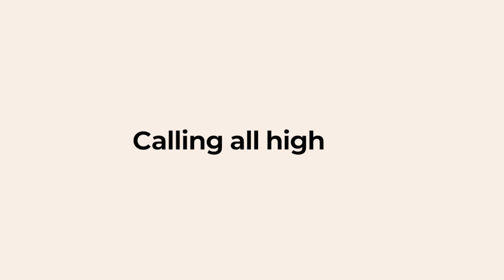My Mind on Film (MMOF) 2023 | Season 3 Trailer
CALLING ASPIRING FILMMAKERS (AGED 15 - 25)

My Mind On Film (MMOF) is a youth mental health film festival all about inspiration, expression, understanding, and stigma reduction with a focus on the Malaysian context. This project is central to the Centre for Mental Health and Wellbeing’s commitment to engaging with young people, hearing their voices, and working together for progress.

🎬  The festival will be the first of its kind in Malaysia and includes the following objectives:
• Inspire sharing of perspectives and ideas
• Recognise that mental health is universal, changeable, and includes the positive
• Breakdown stigma

The discussion of Mental Health usually revolves around doom and gloom such as the mental struggles people face, its signs, and their negative effects. While the positive side including the healing process often being ignored. having lesser attention. Hence, MMOF this year chose the theme of REVIVAL, to reveal also the brightest side of Mental Health discussion. Together throughout our journey through the challenging years of the harsh pandemic, dreadful floods, and each of our struggles, we want to emphasize to everyone that there is always a chance to revive ourselves from the pain and struggle, to come back stronger and better than ever. 💪🏻 💪🏻 💪🏻

🔈 Make sure you follow MMOF for more updates!